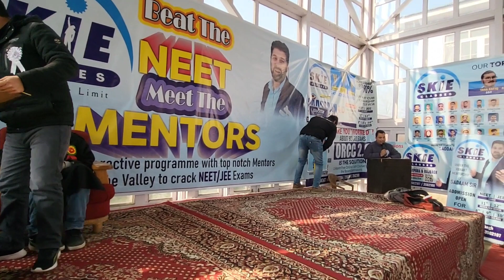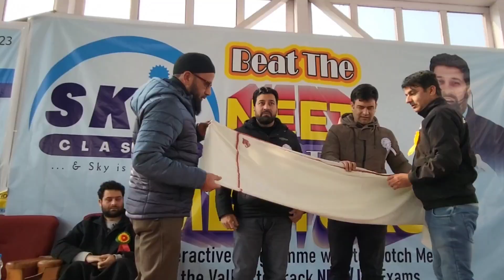Presented award of appreciation and Shawl Shawl to Saddam_Sir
Presented award of appreciation and Shawl Shawl to